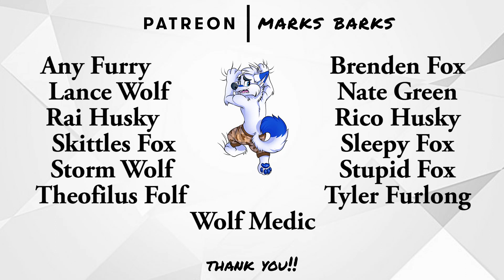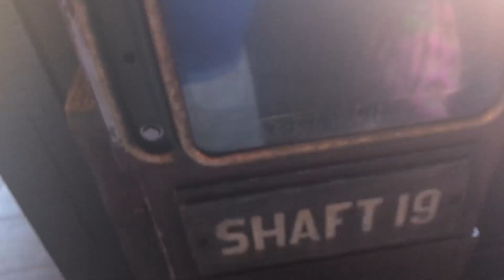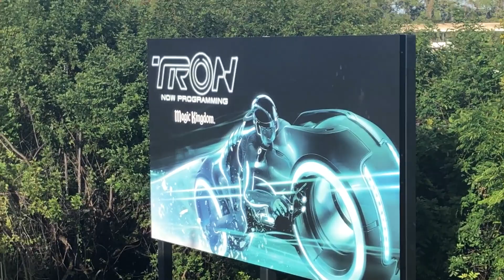Halloween at Magic Kingdom in Disney World | Vlogmas Day 7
That awesome noise you heard in the outro was made by the very awesome Verplex!: